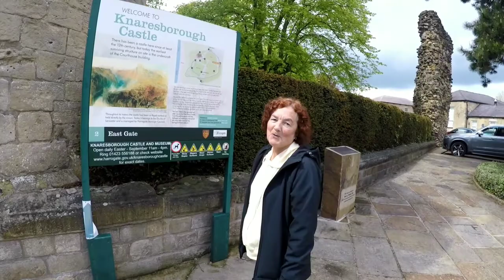Yorkshire Motorhome tour (Part 3) Knaresborough Caravan and Motorhome club site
We had a lovely walk to the market town of Knaresborough.it took us about 30 minutes